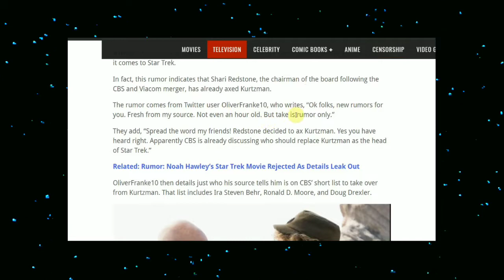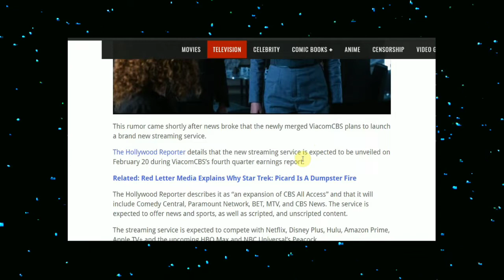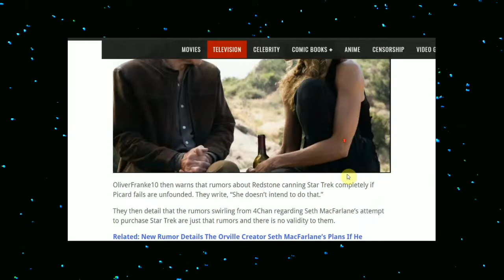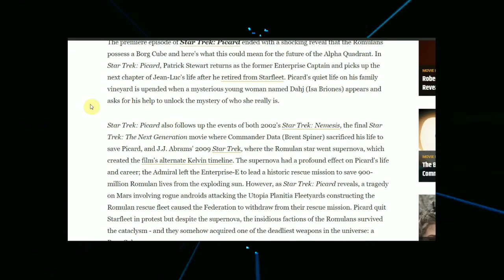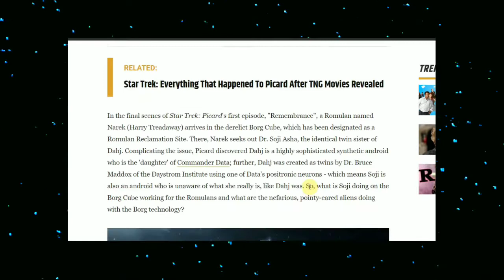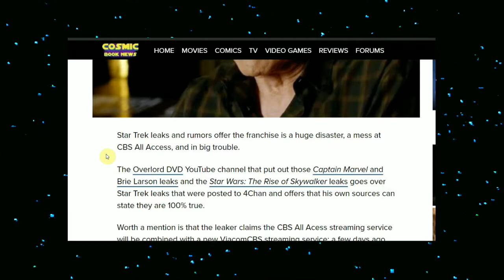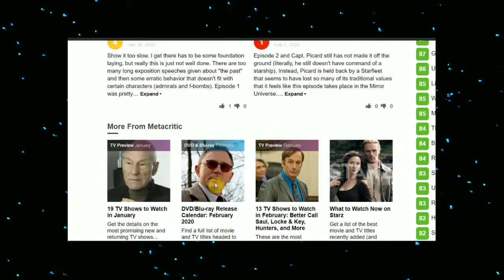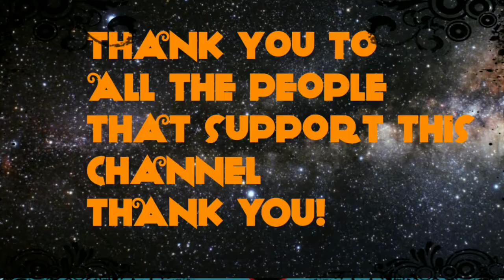Star Trek Picard Overview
Star Trek: Picard - What The Romulans Are Doing In [SPOILER]
BY JOHN ORQUIOLA

credit to Nerdrotic He said it first and best. We Do Not kneel

go over there and buy this book and show some support.
The Fandom Menace Volume One - A Fandom Betrayed
The First in series of Five Volumes about a fan collective called, The Fandom Menace.

Dataracer go over there and Follow show some support .

Company Credits

Production Companies
Production Companies
CBS Television Studios
Roddenberry Entertainment
Secret Hideout

Rocky (1976)
Company Credits

Production Companies

Chartoff-Winkler Productions
(A Robert Chartoff-Irwin Winkler Production)
(A John G. Avildsen Film)

Production Companies
Before Disney Lucasfilm (as A Lucasfilm Ltd. Production) Twentieth Century Fox
After Disney Lucasfilm Bad Robot Walt Disney Pictures

USED UNDER FIAR USE Title 17 of the U.S. Code

Companies Walt Disney Productions

Distributors AB Svensk Filmindustri (1930) (Sweden) (theatrical) British International Film Distributors (1929) (UK) (theatrical) Buena Vista Home Entertainment (2005) (Germany) (DVD) Buena Vista Home Entertainment (1998) (Japan) (DVD) Celebrity Productions (all media)